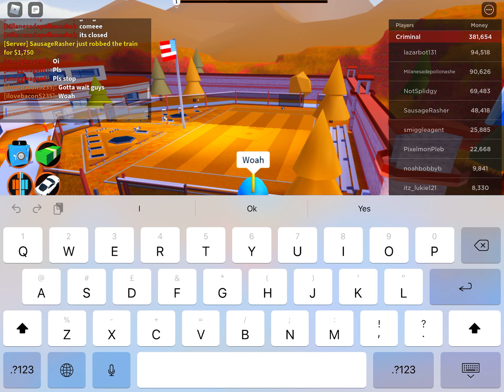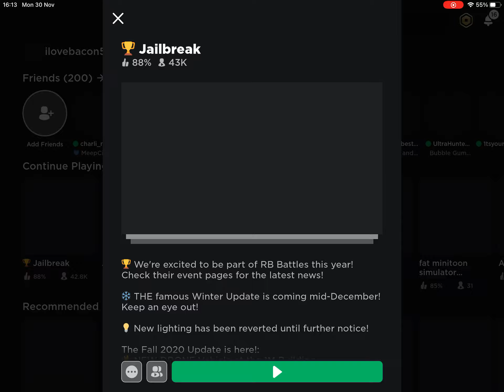Jailbreak gave me up and mm2 if it ended randomly my iPad storage was full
Funtime not so fun